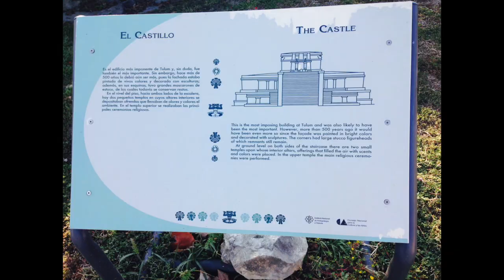MondayMemories | Mexico: Riviera Maya, Spring 2014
Welcome to our new series MondayMemories where we release archived travel footage from the Days of Yonder (AKA pre Covid-19) that were never previously made into videos. Sorry the quality sucks, but hey, this is old footage!

We figured everyone could use some fun virtual escapes these days and this Monday we're traveling back to the spring of 2014 to Riviera Maya in Mexico for some beach time, exploring Mayan ruins, and diving into cenotes! Thanks for joining us in the fun.